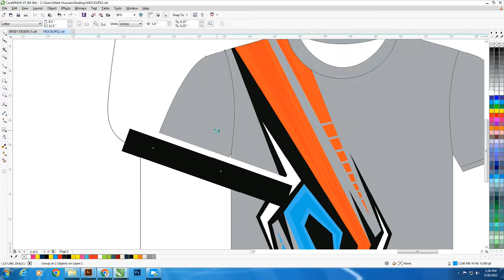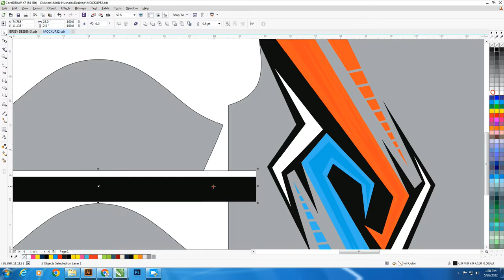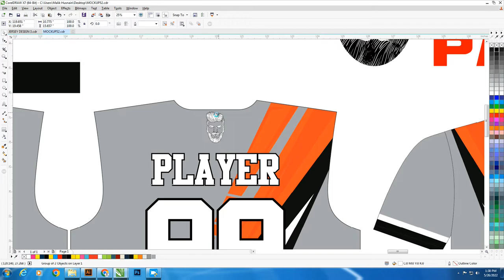Sublimation Vector Design ( Jersey + Pattern Setting No 52 ) Free Download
CorelDRAW is a vector graphics editor developed and marketed by Corel Corporation.
It is also the name of the Corel graphics suite, which includes the bitmap-image editor Corel Photo-Paint as well as other graphics-related programs.

MH DESIGNER
LINK IN DISCRIPTION
DOWNLOAD NOW CDR FILE